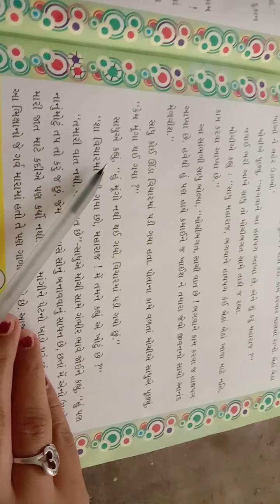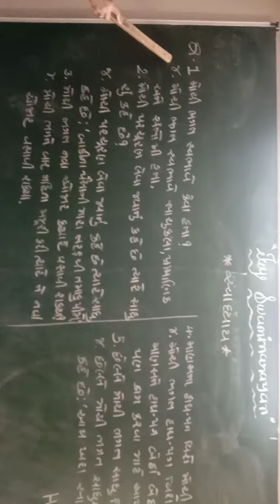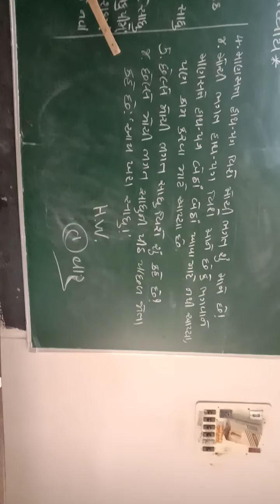Std 5 Gujarati Lession 3 Part 2